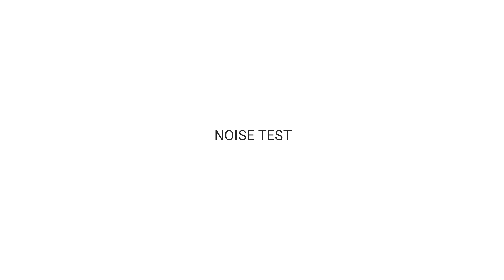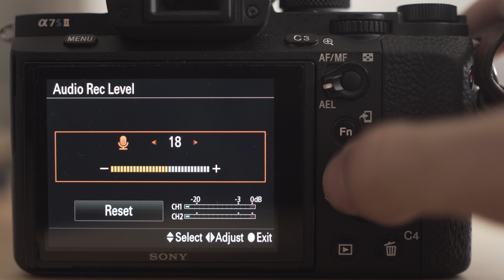Straight to the point mic shootout (Videomic Pro R, ATR6550, Pro24-CM, ATR3350, ATR3350, AT2020USB+)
We gathered a bunch of microphones we had lying around. Which one sounds best to you?

Review of
- Rode Viceomic Pro Rycote
vs.
- Audio-Technica ATR6550
vs.
- Audio-Technica Pro24-CM
vs.
- Audio-Technica AT3350
vs.
- Audio-Technica AT3030USB+
vs.
- Sony a7sii internal mic

We performed a voice test (directional), ambient sound test (omnidirectional), wind test, isolation test, noise test and usability test (with the camera mounts)

The other accessories we used are a cold shoe extension and a wider eyecup